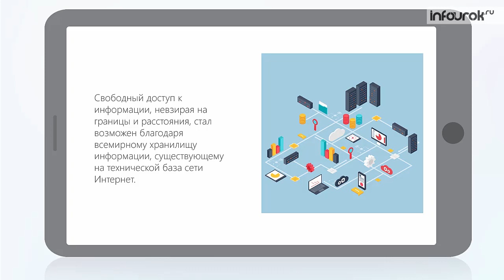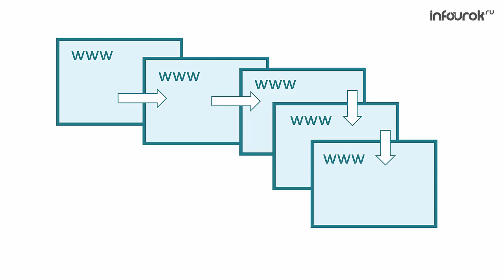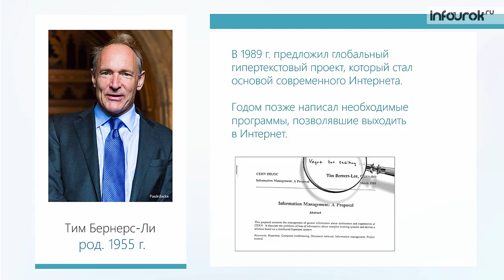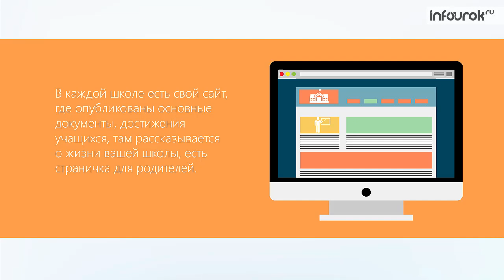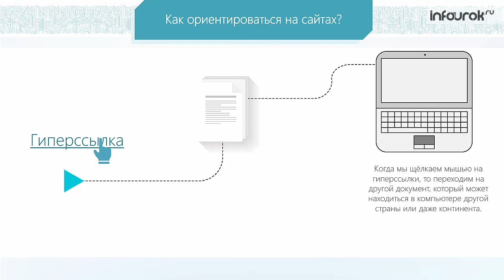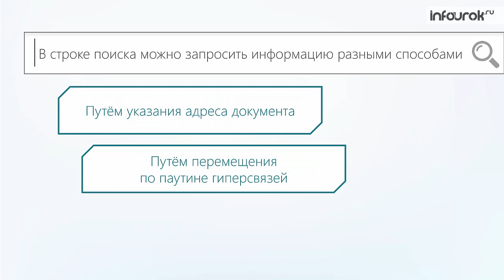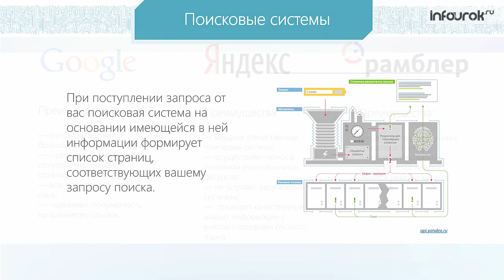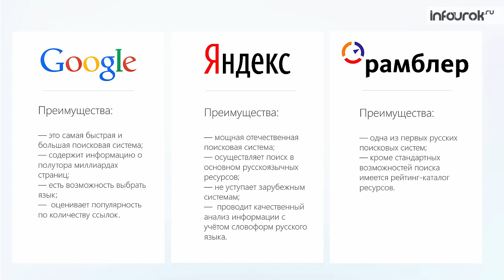Всемирная паутина. Поисковые системы | Информатика 7 класс #5 | Инфоурок